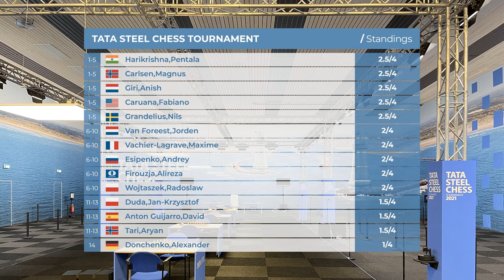Poisoned Pawn Variation & More Poisons! | Grandelius vs MVL | TATA Steel 2021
If you want to learn how to play Sicilian Defense Najdorf Poisoned Pawn Variation, you should definitely check Maxime Vachier-Lagrave Najdorf games played in last years. He's one of the best experts in the World. But if you want to prepare against Sicilian Defense chess opening like Nils Grandelius, this is definitely a video for you.

Watching chess videos for intermediate players channels helps to learn chess strategy but also teaches you how to enjoy chess in general. We strongly recommend following our videos to increase awareness in critical positions that can appear in your games. Another chess videos for beginners are coming.

The Tata Steel Chess Tournament is considered as one of the most prestigious international chess competitions on the international calendar. During its 83 years of history, the so-called “Wimbledon of Chess” has been fortunate to welcome an impressive list of renown international chess GrandMasters from around the world. Time format: 100 Minutes for 40 moves, followed by 50 minutes for 20 moves, then 15 minutes for the remaining moves with 30 seconds cumulative increment for each move starting from the first move.

Nils Grandelius vs Maxime Vachier-Lagrave, Wijk aan Zee 2021
Sicilian Defense: Najdorf Variation, Poisoned Pawn Accepted [B97]
1. e4 c5 2. Nf3 d6 3. d4 cxd4 4. Nxd4 Nf6 5. Nc3 a6 6. Bg5 e6 7. f4 Qb6 8. Qd2 Qxb2 9. Rb1 Qa3 10. f5 Be7 11. fxe6 Bxe6 12. Nxe6 fxe6 13. Bc4 Nbd7 14. Bxe6 Nc5 15. Bb3 Rc8 16. O-O Nxb3 17. Rxb3 Qc5+ 18. Be3 Qc4 19. Rf4 Qe6 20. Rxb7 O-O 21. h3 Rb8 22. Ra7 Ra8 23. Rxa8 Rxa8 24. Nd5 Rb8 25. c4 Bd8 26. Qf2 Nd7 27. Bd4 Bg5 28. Rf5 Bh6 29. Kh2 Rc8 30. Qg3 g6 31. Qh4 Bf8 32. Rf6 Qe8 33. Rxf8+ Qxf8 34. Ne7+ Kf7 35. Nxc8 1-0

0:00 Start
0:07 Introduction
1:22 Chess game

BTC: 3PS4MzhvGxf1UMy9Jy6oKyDfmq6RLTHy2M
ETH: 0x8B6f7C1eE5D683fEF0F58d37aB855244fED966Df
LTC: MBqUjZteEa4c6ANi7HGM538btTxii41T1r

Pictures:
© Jurriaan Hoefsmit – Tata Steel Chess Tournament 2021